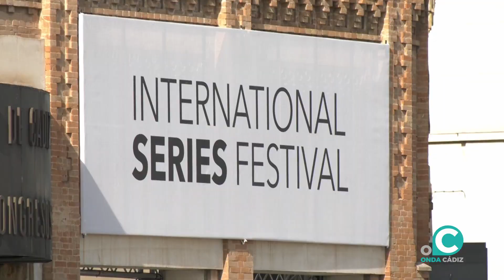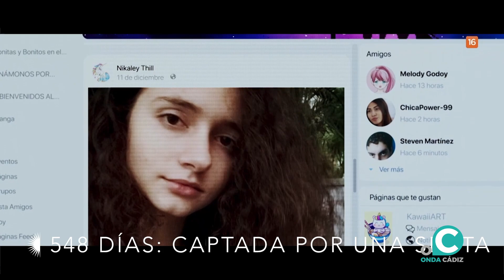SOUTH SERIES 4 OC